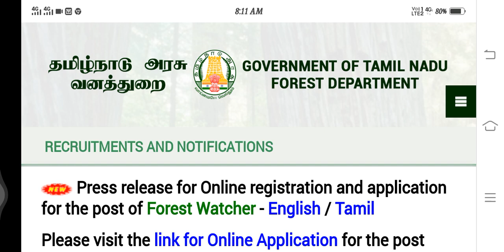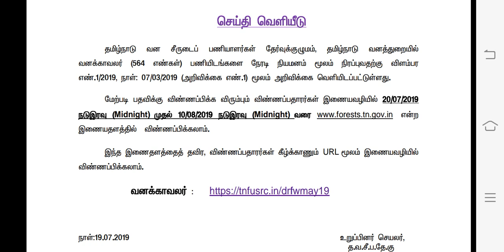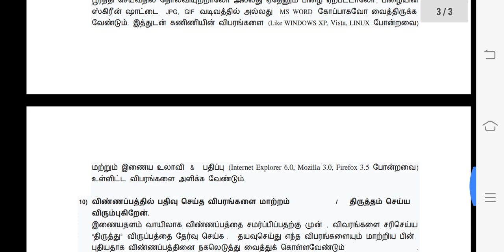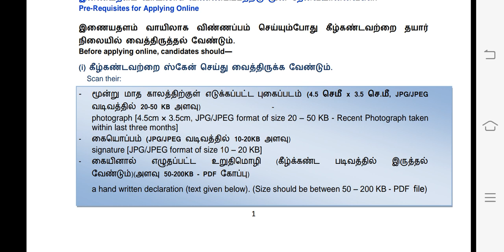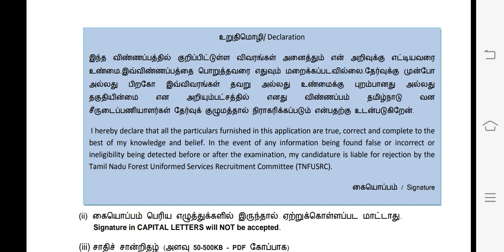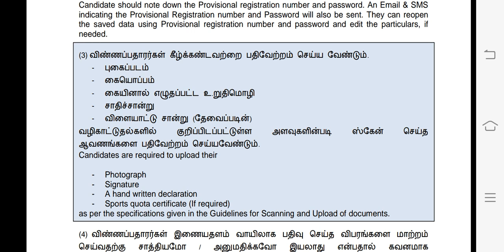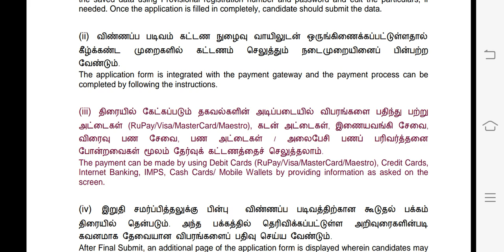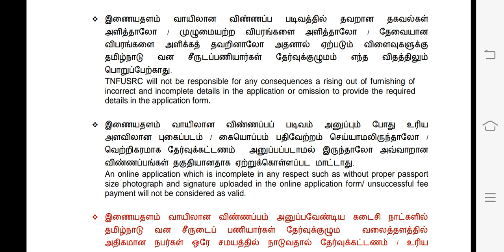TNFUSRC வனக் காவலர் 10 ஆம் வகுப்பு தேர்ச்சிக்கு அரசு வேலை.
TNFUSRC தமிழ் நாடு அரசு வனத்துறையில் 10 ஆம் வகுப்பு படித்த நண்பர்களுக்கு அரசு வேலை. தயவு செய்து இந்த வாய்ப்பை தவற விடாதீர்கள் 🙏.

இந்த பதிவில் எதாவது தவறு இருந்தால் தயவு செய்து மன்னித்து விடுங்கள் நண்பா 🙏.

இந்த பதிவு உங்களுக்கு பிடித்திருந்தால் உங்கள் நண்பர்களுக்கும் கட்டாயம் இந்த பதிவை முழுவதுமாக பகிருங்கள் நண்பா 🌹🤗.